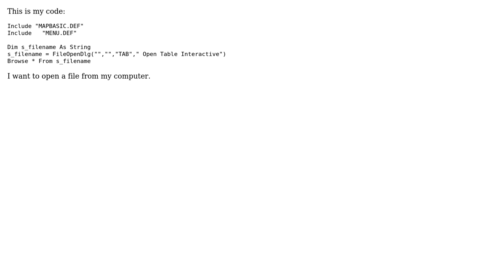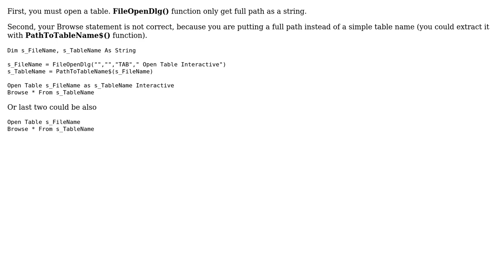GIS: Expression does not evaluate to column or table name?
With thanks & praise to God, and with thanks to the many people who have made this project possible! | Content (except music & images) licensed under CC BY-SA | Music | Images & others | With thanks to user sys49152 user Serge user PolyGeo and the Stack Exchange Network Trademarks are property of their respective owners. You are responsible for your own actions.